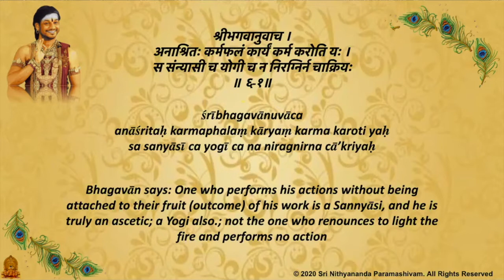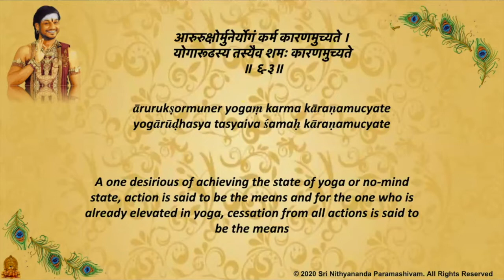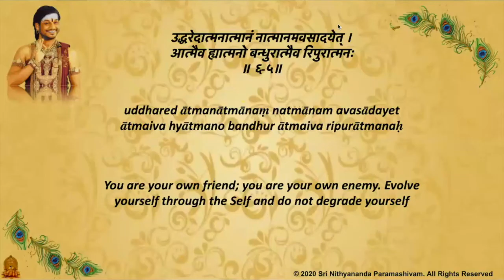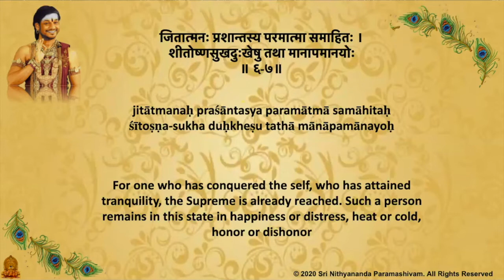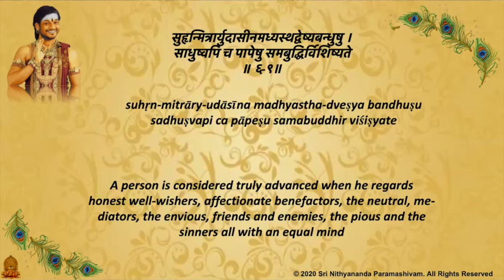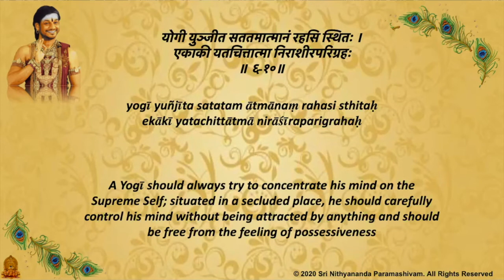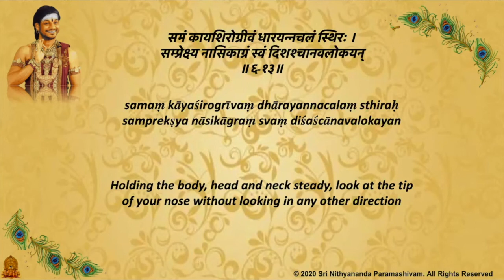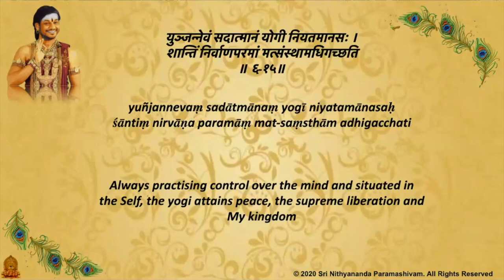Learn Bhagvad Git Chapter6 Verse 1- 15